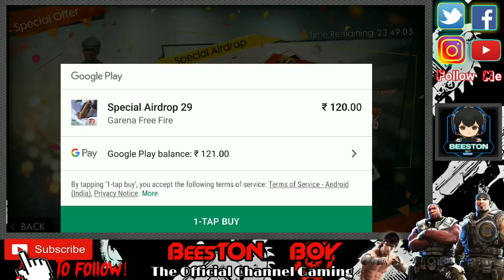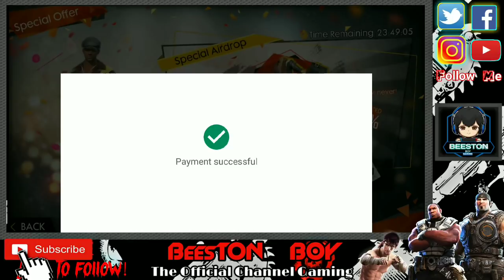FreeFire LUCKY CHANCE TO WIN FAMOUS PERMANENT SKIN 92%OFF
💨💨💨💨💨🕹️ ▄︻̷̿┻̿═━一🎮💥💥💥💥💥💥

WELCOME TO OUR ꧁༒☬BeesT۝NB۝Y☬༒꧂
CHANNEL